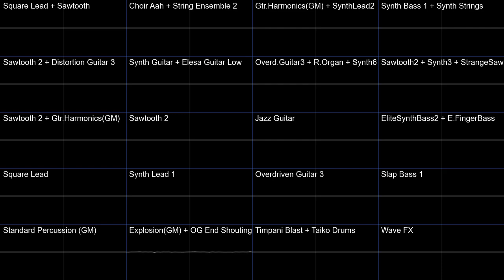The Only Thing They Fear Is You - Doom Eternal Pokémon BW2 Soundfont Cover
This one took a while to work on at approximately 6 hours.
All instruments used are from Pokémon Black White 2 except the Main Percussion, Explosion SFX and Guitar Harmonics.
This midi arrangement is crazy good.